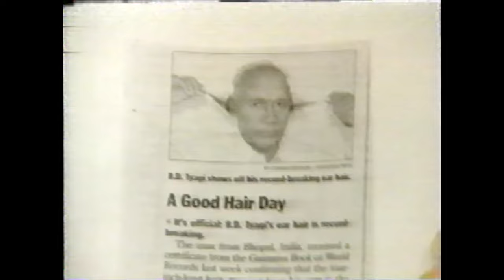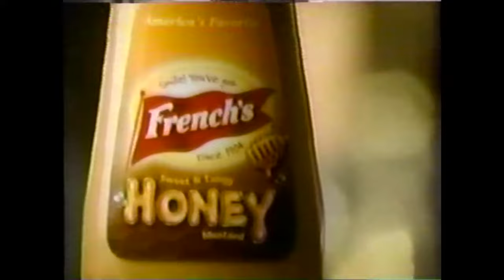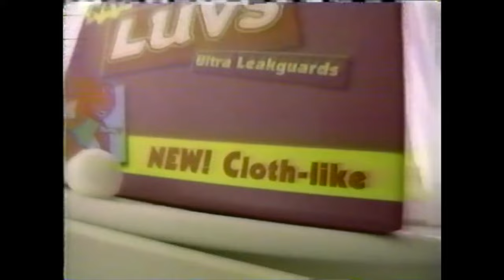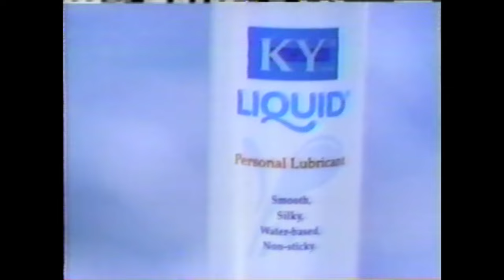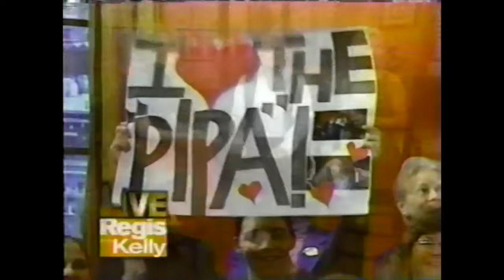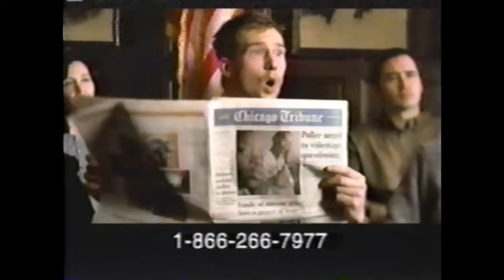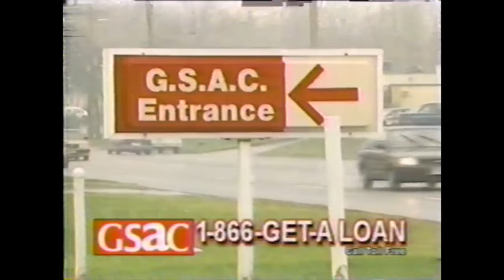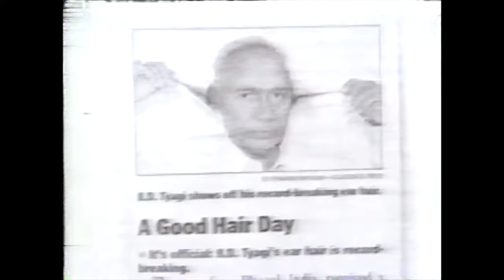WATCH Arnold Schwarzenegger On 'Live With Regis and Kelly' In 2002 (Complete Episode) 🎥 🎤 💪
This 2002 episode of 'Live With Regis and Kelly' featured Arnold Schwarzenegger and Rebecca Romijn Stamos.

Live with Kelly and Mark (or simply Live) is an American syndicated morning talk show hosted by Kelly Ripa and Mark Consuelos. Executive produced by Michael Gelman, the Live with... show formula has aired under various hosts since 1983 locally on WABC-TV in New York City and 1988 nationwide. As of 2016, it is produced by WABC.

With roots in A.M. Los Angeles and A.M. New York, Live began as The Morning Show, hosted by Regis Philbin and Cyndy Garvey; the show rose to national prominence as Live with Regis and Kathie Lee when Philbin was joined by Kathie Lee Gifford. The franchise has had longstanding success and has won the Daytime Emmy Award for Outstanding Talk Show and Outstanding Talk Show Hosts. Since April 2023, the show has been hosted by Ripa and her husband, Mark Consuelos. Before Consuelos, Ripa previously co-hosted the show with Philbin, Michael Strahan, and Ryan Seacrest.

Live has been to eight countries and nearly 25 states, logging 200,000 miles (320,000 km). The list of remotes includes Tampa, Hawaii, Monaco, Banff, San Antonio, Aspen, Walt Disney World, New Orleans, Disneyland, Las Vegas, San Francisco, Paris, Detroit, Chicago, The Bronx, Los Angeles, the USS Intrepid, Minneapolis–Saint Paul, Maui, Prince Edward Island, London, Scottsdale, the White House, Charlotte, Churchill Downs, Niagara Falls, Puerto Rico, Marina del Rey, Philadelphia, Branson, Mount Rushmore, The Bahamas, and the Dolby Theatre's set for the 85th Academy Awards.

The New York Daily News gave the program a positive review: "…When it comes to the amount and playfulness of morning talk, nothing beats Live." In 2001, 2011, 2012, 2015, and 2016 the show won the Daytime Emmy Award for Outstanding Talk Show Hosts, and in its 24th year, after 21 nominations, it won the Daytime Emmy Award for Outstanding Talk Show.

According to daytime television ratings, viewership averages 5 million per episode, ranking #1 in all big markets, such as New York City, Pittsburgh, Los Angeles, Chicago, Philadelphia, Dallas, San Francisco, and Miami. Dominating its time periods, Live is the top-rated morning show and regularly the #1 syndicated talk show.

2001–2011: Live! with Regis and Kelly:

Ripa's co-hosting duties began the following week, on February 12, 2001. The young-audience demographic of Live! with Regis and Kelly increased by 80 percent, with Ripa credited by major outlets such as the Chicago Tribune and Entertainment Weekly for bringing a new life to the show (dubbed "the Ripa effect"). Seven months into Philbin's and Ripa's run, the September 11 attacks on the United States occurred, with coverage beginning twelve minutes before that day's episode would have started. The show was pre-empted for a week following the attacks and returned on September 18, 2001.

Together they hosted the annual Disney Parks Christmas Day Parade during this era. In 2009, when Philbin underwent hip surgery, Nick Cannon replaced him as the host for that year's Christmas special. Ryan Seacrest also took Philbin's place on occasion. Ripa later had a stress fracture, which made it necessary for her to host the show on crutches. At times Maria Menounos filled in for Ripa, who was elsewhere on assignment for the show.

Shortly after celebrating his and Ripa's 10th anniversary together, Philbin announced on January 18, 2011, that he would leave Live!. The show then held a "Regis Farewell Celebration Season", showcasing Philbin's top moments from his 28 years on the program, 1983–2011. His final show aired on November 18, 2011.

Executive producer Michael Gelman said in 1993, "The real concept of the show, in a symbolic sense, is that they are husband and wife. They have their coffee mugs and they're chit-chatting about what's going on." It is the basis of the show's signature "Host Chat", an unscripted on-air conversation between the co-hosts that opens each show. Following Host Chat is a trivia segment in which the show telephones a home viewer, who must answer a question (usually about a guest on a recent show) to win a vacation for themselves and a door prize for a member of the studio audience. Shortly before the COVID-19 pandemic, the hosts started playing a new game with the contestant before the trivia question, wherein the caller gave the host two statements, one true and one false. If the hosts are stumped, the caller wins a "Live with Kelly and Mark" mug. The show then continues with interviews with celebrity guests, musical performances, and other recurring segments, including regular features showcasing fashion, food, health, and lifestyle topics.